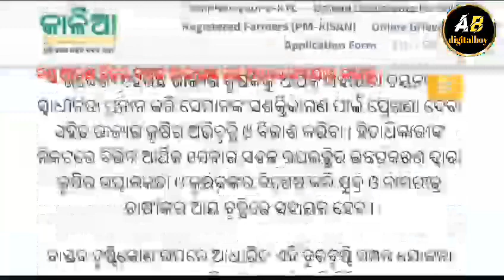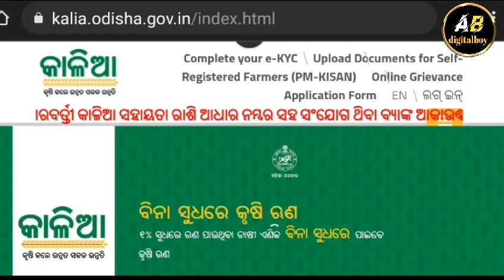ପୁଣି ବଢିଲା କାଳିଆ ଟଙ୍କା ୨୦୦୦//Kalia yojna big update 2024//kalia money credit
hi this is ab from odiasa ahi video re dekhibaku paibe kalia yojona ra Money bisayre big update bisayare kebe miliba and 2000 tanka miliba so vdio ku full dekhantu sabu janiparibe channel ku subscribe karantu and like share comment karntu Bell button ku please press karntu tahele New video ra notification paibaribe

your search

Kalia yojna money transfer
Kalia yojna big update
Kalia yojna new list
Kalia yojna next installment date
kalia benifits
kalia jojana 2024
Kalia yojna 2024
kalia portal
kalia yojona online apply
Kalia yojna status
kalia yojna new scheme
Kalia yojna money increased
Kalia yojna money increase
kalia tanka
kalia jojana Paisa
Odisha news
odiasa government schemes
odiasa government news
odiasa farmers news
breking news
breking news odiasa
kalia yojona and pm Kishan yojona
kalia yojna new update Today